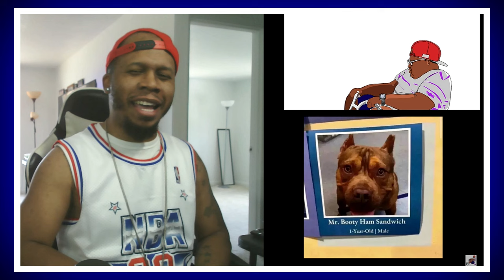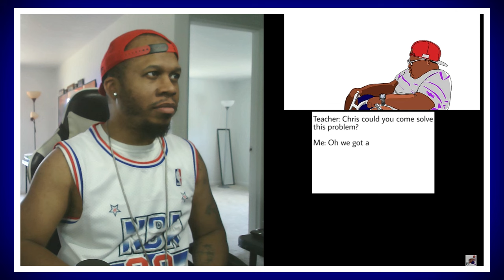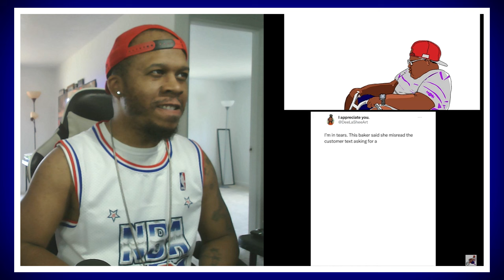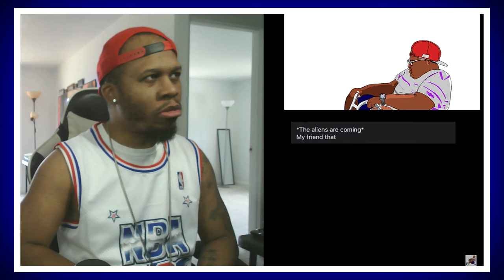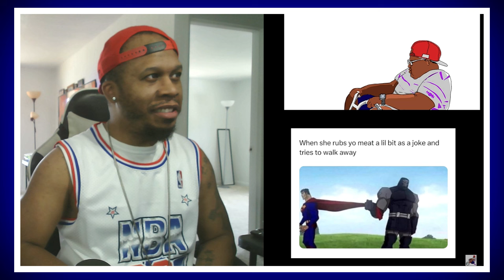Mentally Mitch Meme Review with Friends 10 | Try Not to Laugh Challenge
Watch this Try Not to Laugh Challenge to @MentallyMitch Meme Review with Friends 10. Can you make it through the video without Laughing?